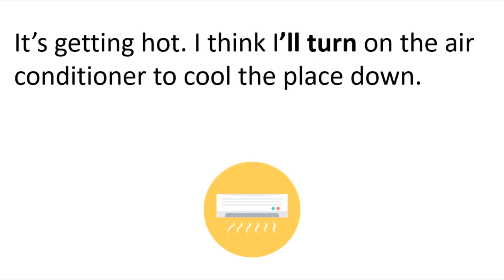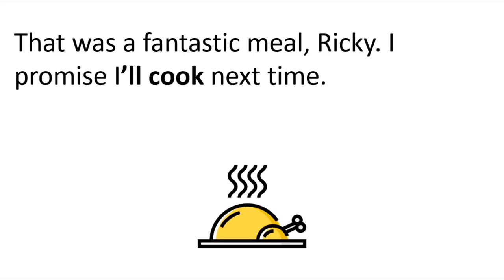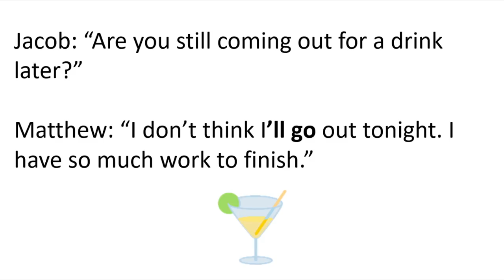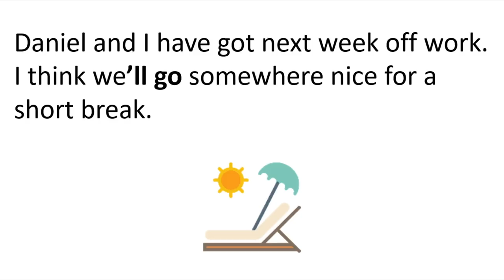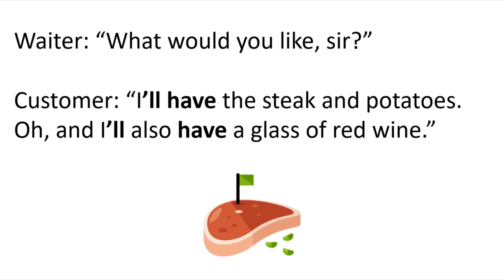Ethiopia: የእንግሊዝኛ ቋንቋ የንግግር ልምምዶች/ Learn English In Amharic